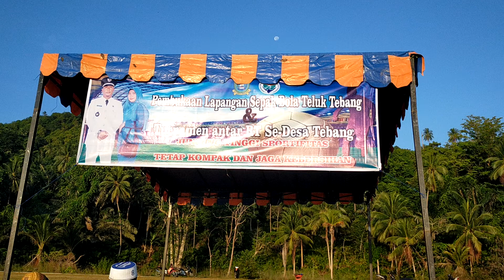Tepung Tawar Lap.Sepak Bola Teluk Tebang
Yusli.Ys